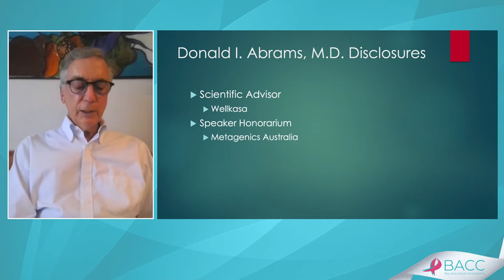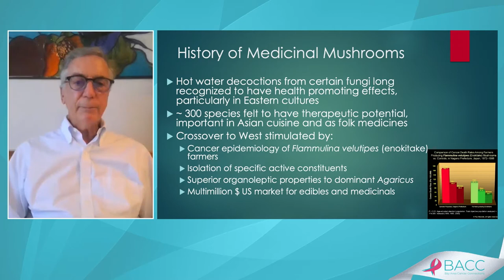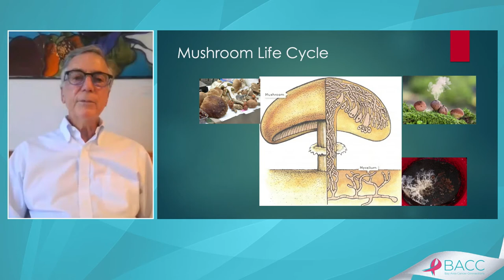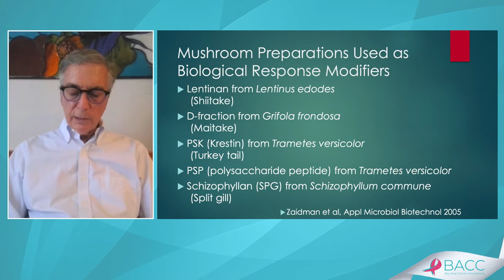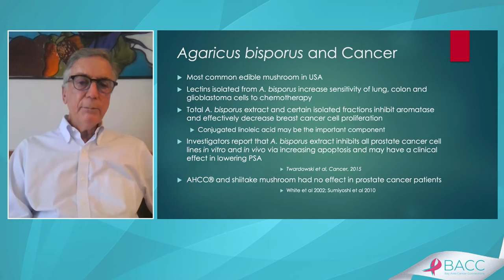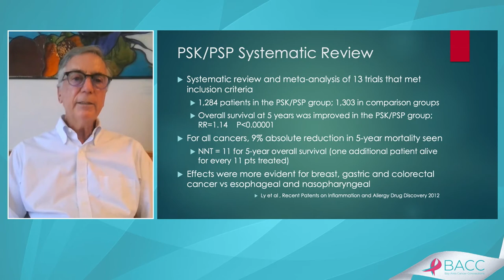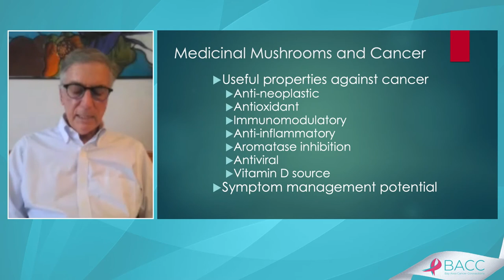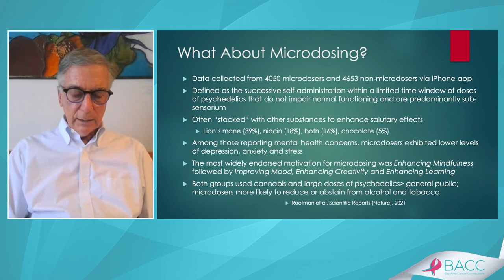Medicinal Mushrooms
BACC's 19th Annual Cancer Conference Presentation by Donald Abrams, M.D.